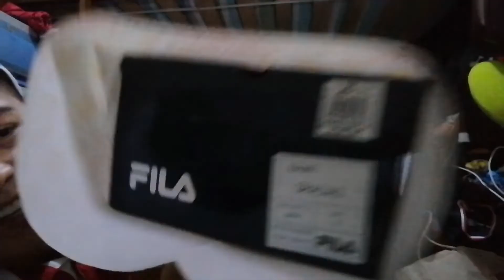Version 2 Kenneth Estrada Christmas Gift Wrapping 🎁 🎄 🎅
I Uploaded again this video because the first video was incomplete /corrupted. Enjoy!